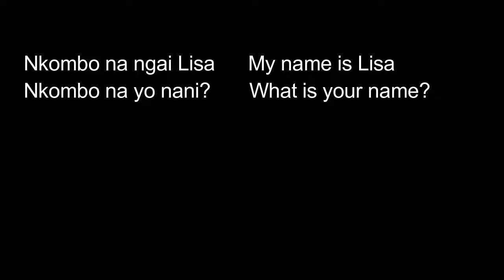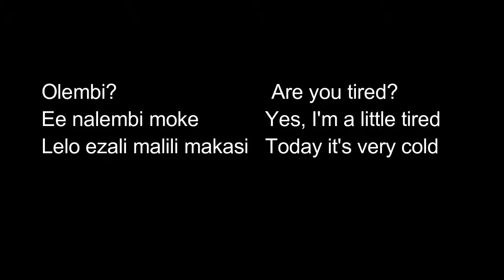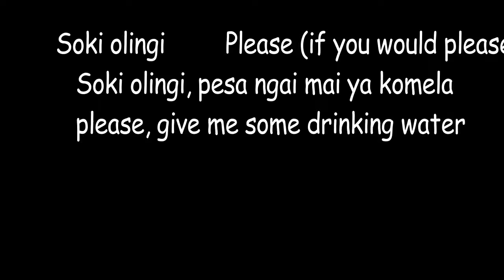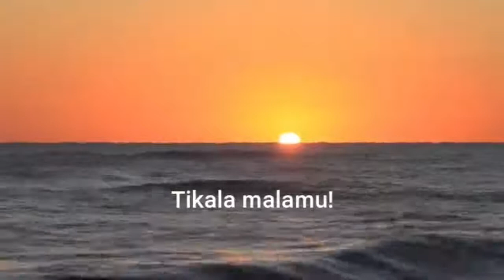Learn Lingala - Yekola Lingala; Komilakisa - Basic talk Unit1 chap2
Lingala lessons, audio & videos. Join our live sessions online via Zoom/Skype with our experienced tutors. We also do official translations. Facebook: Learn Lingala (Yekola Lingala). Other languages available: French, Spanish, Portuguese, Swahili, Italian, etc. Learn with the best!

All questions related to the lessons are welcomed!